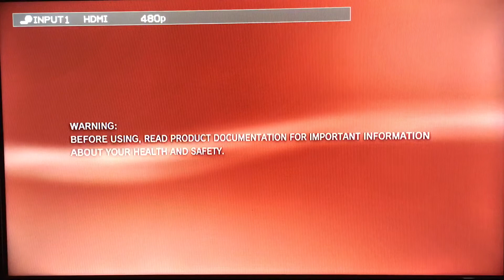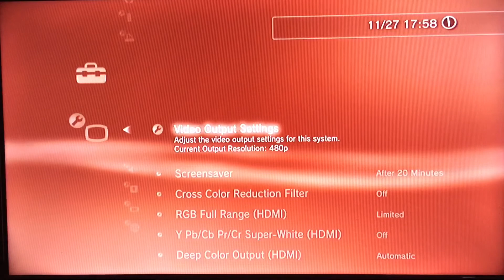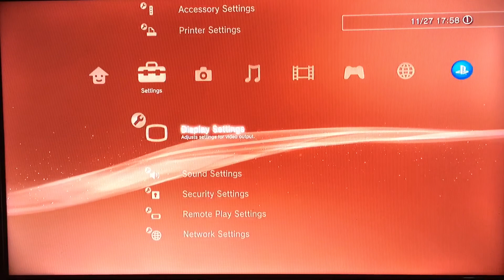Cara Mengatasi Gambar PS3 Ngeblur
halo guys di video kali ini saya akan memberikan cara mengatasi gambar ngeblur di ps3 .
selamat menonton

Semoga video ini bermanfaat dan bisa membantu teman-teman

Jika bermanfaat silahkan di share ke temen-temen yang lainnya

Terimakasih